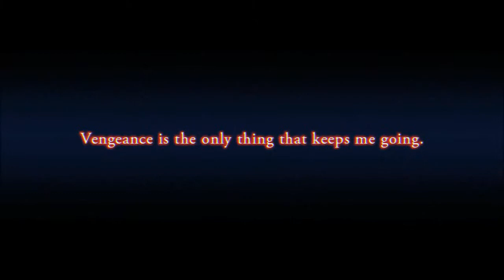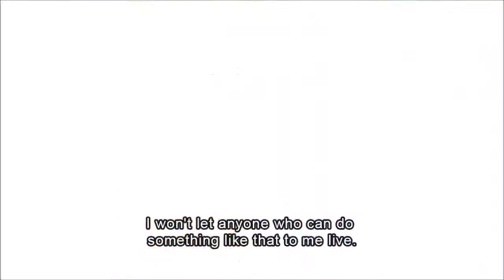Disgaea 5 Alliance of Vengeance Trailer